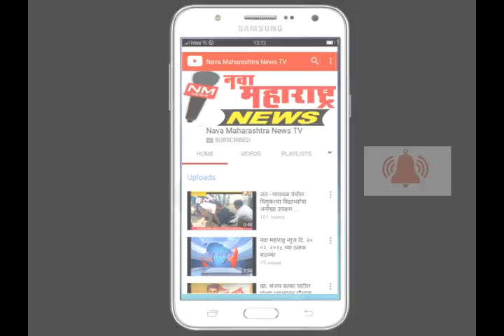नवा महाराष्ट्र न्युज दि. ०६ एप्रिल २०१८ ठळक बातम्या